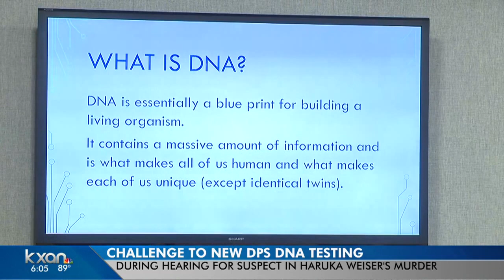Attorney for UT murder suspect challenges new DPS DNA analysis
During a pre-trial hearing for Meechaiel Criner, who is charged with the capital murder of UT student Haruka Weiser, the discussion has turned to a debate over a new DNA testing method.